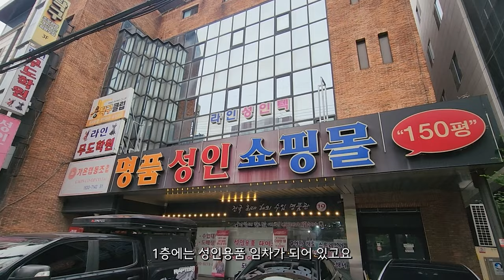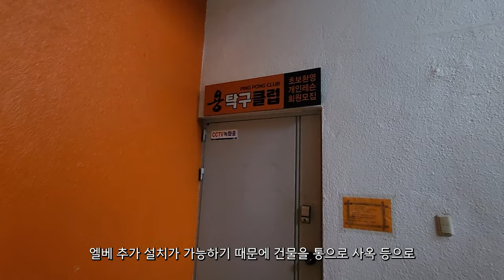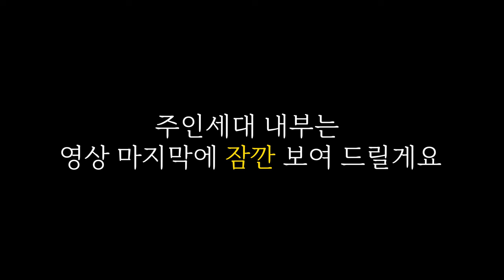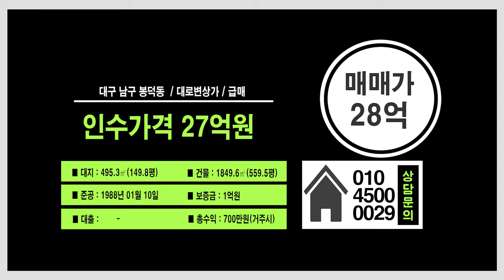골목 보다 싼 대로변 상가 건물 놓치면 후회 하실듯!!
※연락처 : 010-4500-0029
※카카오톡 ID : 45000029 (검색)
※해당영상 매물번호:200624

▶소재지 : 대구광역시 남구 봉덕동
▷면적 : 대지 495.5㎡ (구, 149.8평) / 연면적 1849.6㎡ (구, 559.5평)

▶거래형태 : 매매
▷거래예정금액 :28억원
▶중개대상물의 종류: 주택 및 근린생활시설

▷사용승인일 :1988년01월10일
▶총 층수 : 지하 1층 / 지상 5층
▷주차대수 : 공부상 2대

▶방향[주출입 기준] :북
▷입주가능일 : 등기 이전 후 입주가능
▶방수[근린생활시설 미포함] / 욕실수 : 방 4개 / 욕실 6개

▷관리비[청소비용,승강기 유지비용 등] : 매월 약 200,000원 예상

◆대표:沈民貞
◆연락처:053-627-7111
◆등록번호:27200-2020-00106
◆소속공인중개사 : 하준영